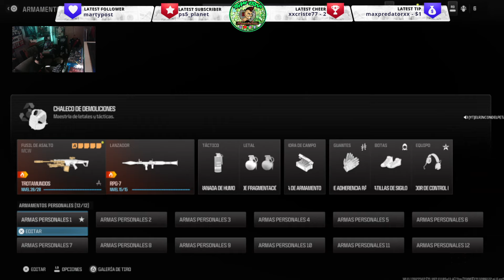🤔 COMO COMPLETAR el NUEVO EVENTO PRENDELO en WARZONE 3 Aliento del Dragon